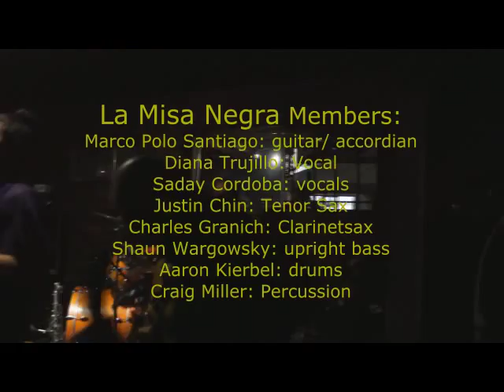Musica LA Episode 6-La Misa Negra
Musica LA's Rocio Mendoza gets some time with the popular band from Oakland, La Misa Negra, before a performance at the M Bar, Boyle Heights.  The band was promoting their album release during a costume celebration of Day Of The Day.  La Misa Negra is an 8-piece band from Oakland, CA that plays a unique blend of 1950's and 60's style Cumbia and high-energy, Afro-Colombian dance music.  Powered by horn and accordion-driven riffs, a raucous rhythm section and a vintage Colombian sound, La Misa Negra delivers a killer show that explodes with infectious dance grooves and punk rock energy.